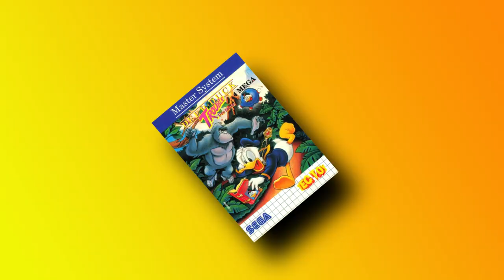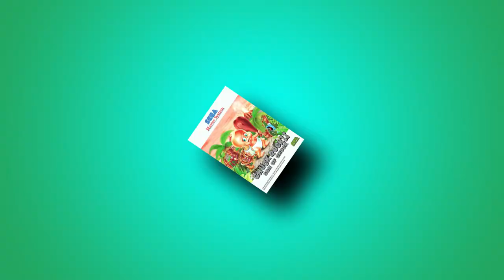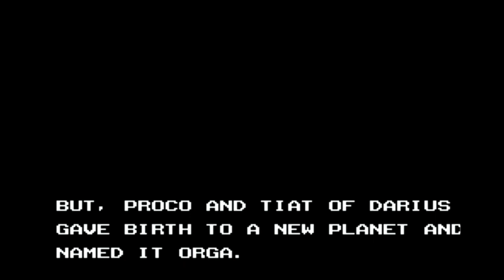Master System Games With Great Graphics - Sega Head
5 games with incredible graphics for Sega's 8bit masterpiece, the Master System.

Do you agree with my choices?

Join the brand spanking new global community for retro gamers and fans of nerd and geek culture, including Chronik Spartan, Do You Nerd, Gaming of the Grid, Sega Head, The Button Bashers, The Nerd Lair, Telesplash Gaming, and me Retro Gamer Boy.